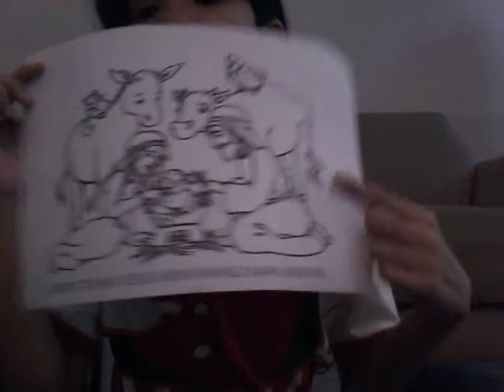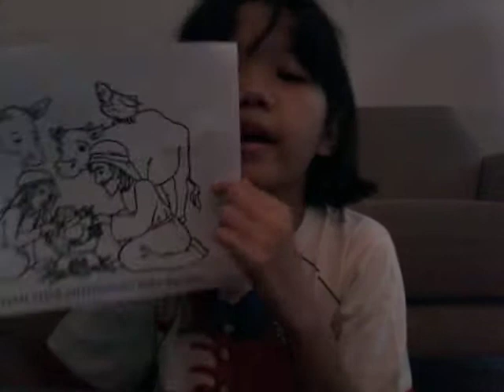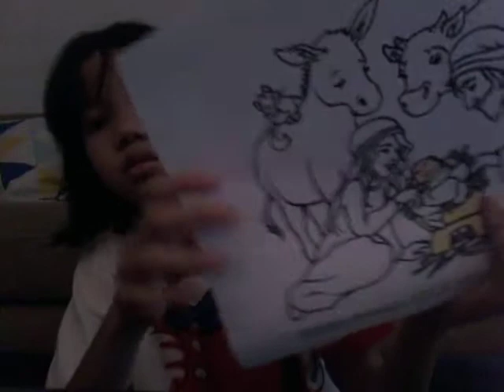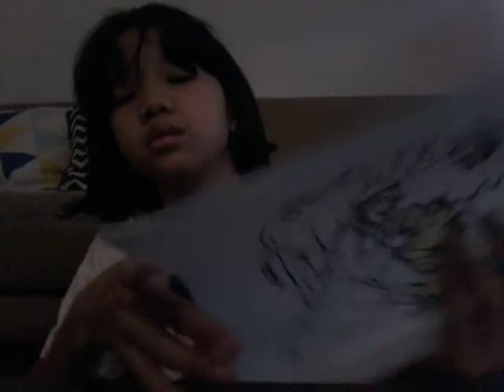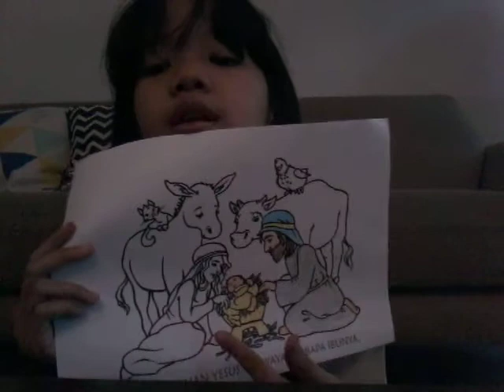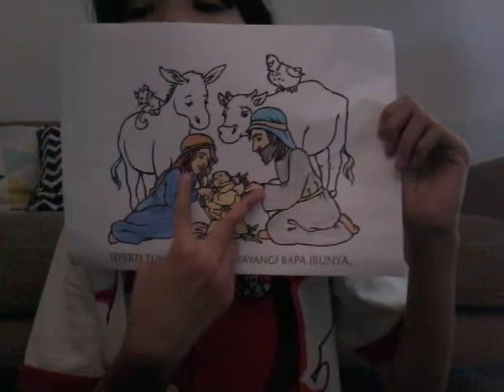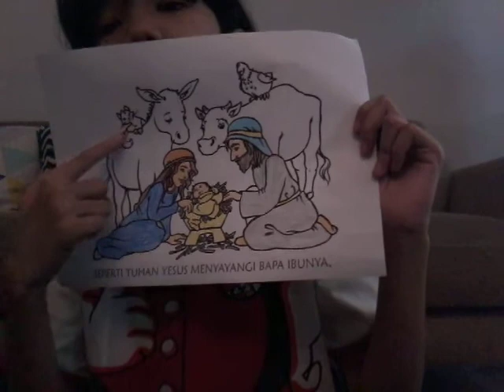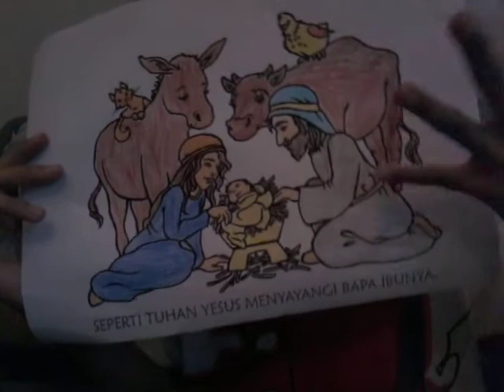30 November 2020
mewarnai 15 menit tapi capek nya duluan 😂